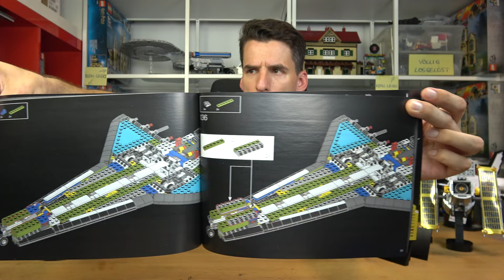Super Modell mit Farbseuche & kleinen Problemchen: LEGO® 10283 NASA Space Shuttle Discovery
Advanced Models - erschienen 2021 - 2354 Teile

Dieses Set bei Amazon*:

Im Regal*:
Lego 71006
Lego 10243

0:00 Weise Worte
0:39 Box, Sticker & Anleitung
4:46 Teleskop
7:30 Maße & Preis
9:15 Shuttle
14:18 Shuttle & Teleskop zusammen
15:51 Fazit

Laubestr. 26
60594 Frankfurt am Main